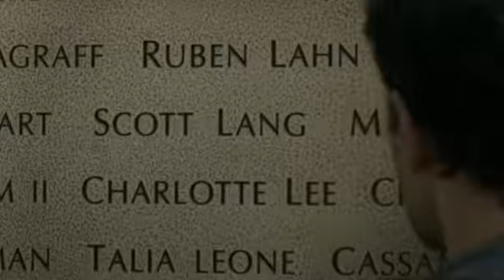Teaser 11⁰ temporada The Walking Dead